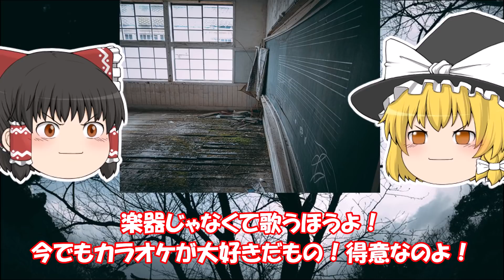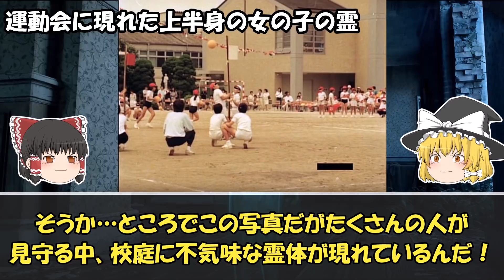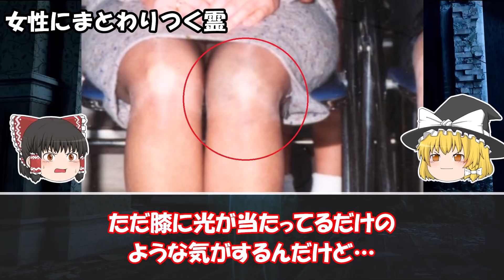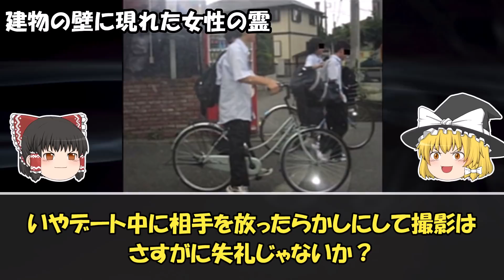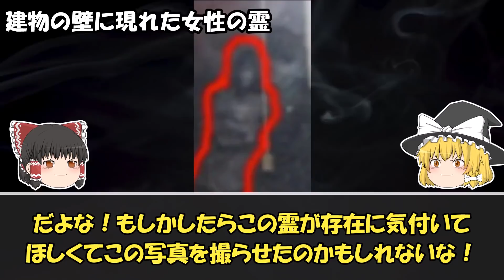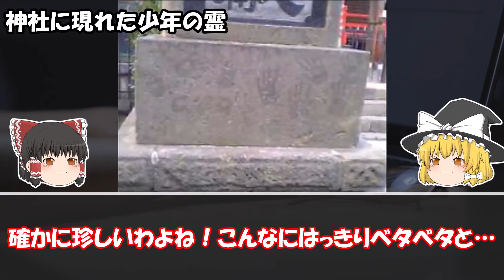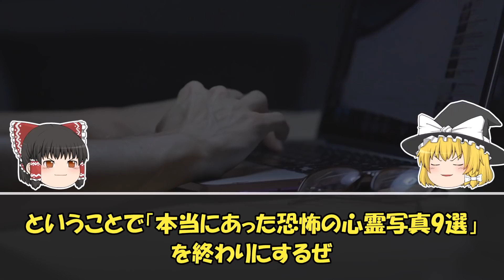【ゆっくり解説】見たら呪われる...？史上最恐の心霊写真9選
今回は「心霊写真」の話です。